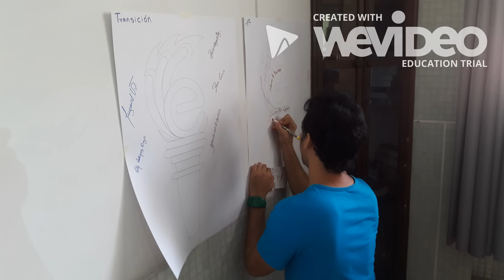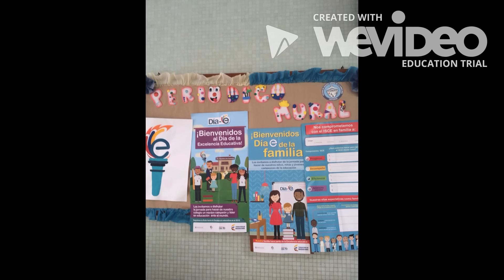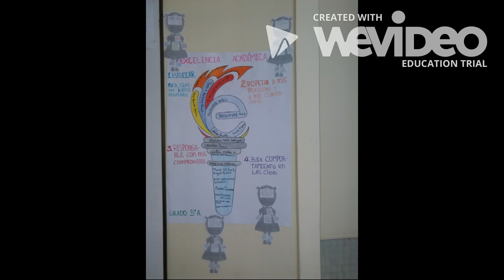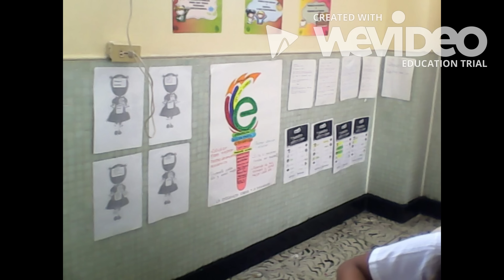COLDECAN SIEMPRE DíaE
Recopilación del día e docentes, estudiante y familia. Disfruta mirando las fotos de nuestra participación como FamiliaCandelarista por la excelencia.